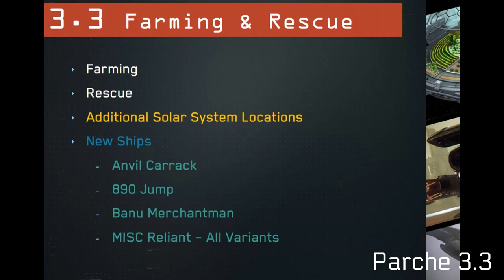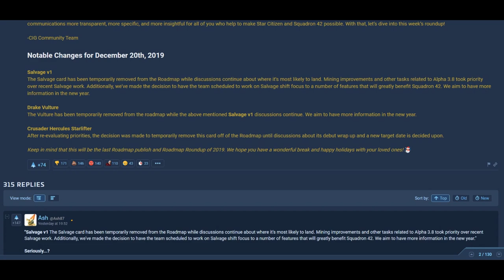Star Citizen Nuevos retrasos anunciados